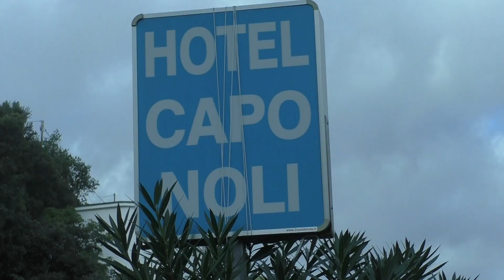Visiting Noli & Spoterno / Italy / Road Trip Part 2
My dad and me with Rasa & Auscha in Italy. I really do recommend you to visit the small town is called Noli.

●Hotels place:
➤Hotel esperia in Spoterno
➤Hotel Capo Noli in Noli

✭FOLLOW TO SEE MORE STORIES✭